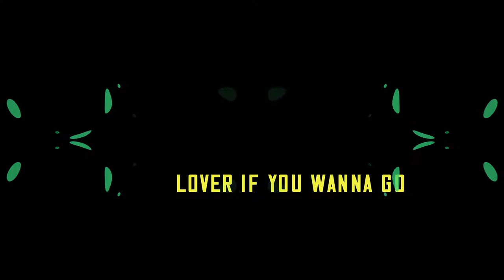Onur Tanriverdi - Behind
♫"Behind" is on all music platforms